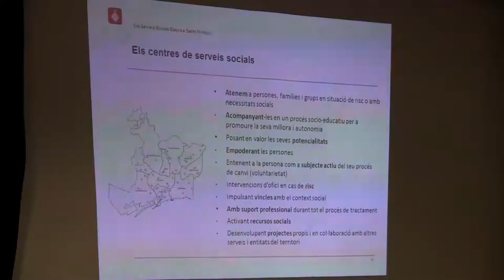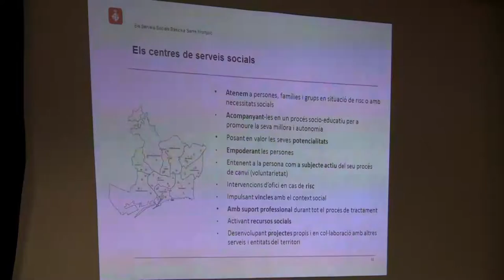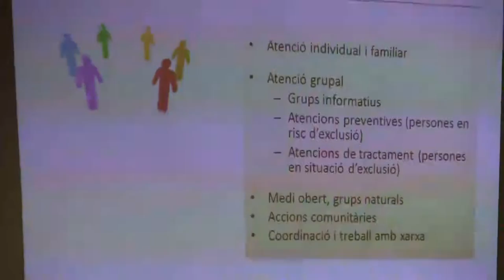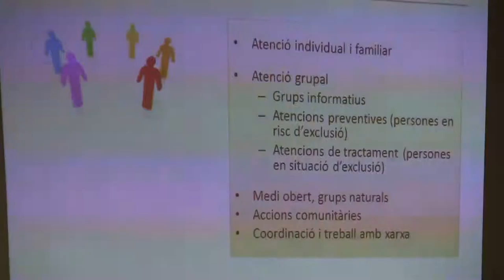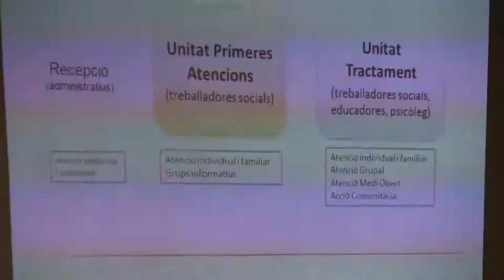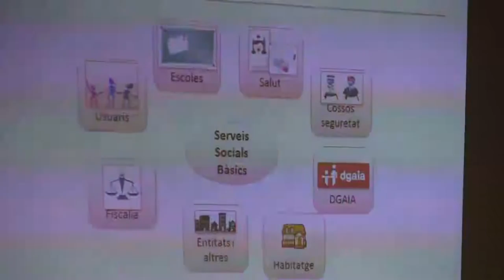consell barri poble sec 2016 11 17